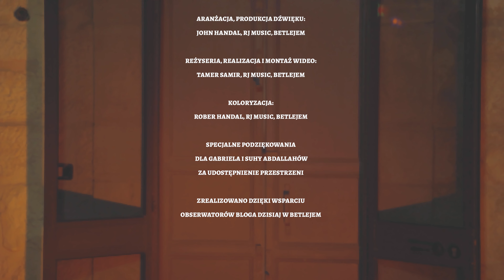JESTEM JEGO | Sylwia Hazboun (Official video)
💖 Moja muzyka i podcast powstają wyłącznie dzięki wsparciu odbiorców. Jeśli chcesz, możesz mnie wspierać poprzez Patronite

✨ Witaj! Nazywam się Sylwia Hazboun i tworzę muzykę chrześcijańską inspirowaną Ziemią Świętą i bliskowschodnimi korzeniami naszej wiary.

✨ Pieśń "Jestem jego" ułożyłam z wersetów Pieśni nad Pieśniami. Choć opowiada o uniwersalnej miłości, robi to poprzez orientalne obrazy. Melodia utworu pochodzi z jednej z bośniackich pieśni ludowych. Muzykę oraz wideo nagraliśmy w Betlejem, w Autonomii Palestyńskiej.

Znajdziesz tam płyty CD oraz unikatowe dewocjonalia

✨ Dołącz do odbiorców Listów z Betlejem - czeka tam na Ciebie mnóstwo orientalnych inspiracji chrześcijańskich

🔥 Moją pasją jest orientalne chrześcijaństwo. Uważam, że na Bliski Wschód pielgrzymować można również poprzez muzykę. Tak bliską nam, bo opowiadającą o wartościach i wierze, które nosimy w sercu, a jednocześnie tak "inną", odmienną, wręcz egzotyczną. Chrześcijaństwo Bliskiego Wschodu to nowe światło i głębia inspiracji również dla nas, wierzących w Polsce.

Tekst, muzyka, wykonanie: Sylwia Hazboun
Realizacja, produkcja dźwięku, wideo, montaż: RJ Music, Betlejem
Specjalne podziękowania dla Gabriela i Suhy Abdallahów za udostępnienie przepięknej przestrzeni.

Pieśń została sfinansowana dzięki wsparciu obserwatorów bloga Dzisiaj w Betlejem.

Tekst:
Tak podobny do gazeli ukochany mój
Wśród pagórków, pośród winnic pocałunek ust
Oto już minęła zima, wyłoniłeś się z pustyni
Prowadź do twych komnat

Jestem jego, a on mój

Woń Libanu, zapach mirry wśród cedrowych ścian
Znalazł gołębicę skrytą w rozpadlinach skał
Niechaj wejdzie do ogrodu i spożywa jego owoce
Tam mu dam mą miłość

Powiedzcie Córki Jerozolimskie, gdzież jest miły mój
I aż sama miłość nie zechce, nie budźcie jej ze snu
Moja dusza niczym lilia w twoich rękach ukryta
Dotyk jest jak miód

U drzwi domu stał mój kochany, gdy zapadła noc
Na zasuwę wonna mirra spływała z moich rąk
Pójdź, mój miły, powędrujmy i po wioskach nocujmy
Zbudź mnie skoro świt